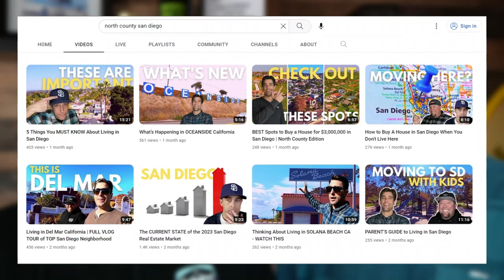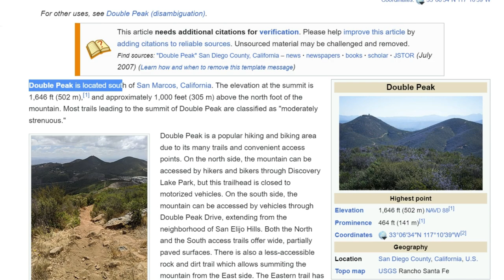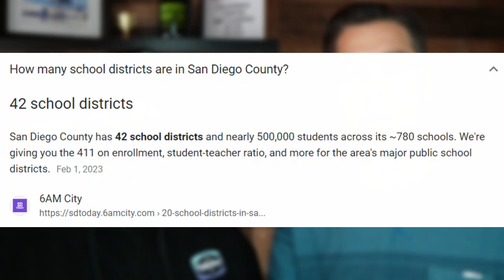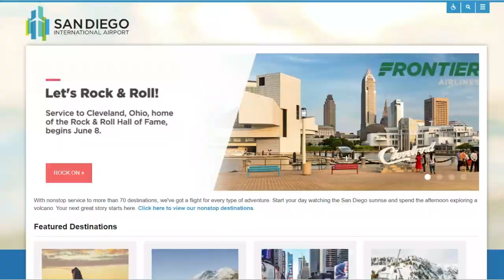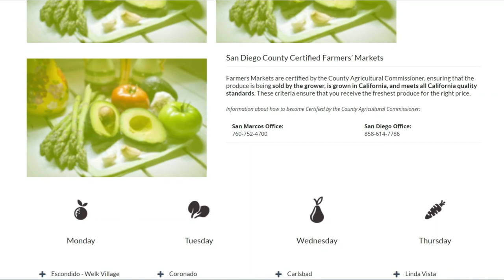Moving to SAN DIEGO | Here’s EVERYTHING You Need to Know About North County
Where is North County San Diego and what is it all about? That’s what we get into!

North County San Diego is a collection of a bunch of cities including (but not limited to) Del Mar, Solana Beach, Cardiff by the Sea, Encinitas, Carlsbad, Oceanside, Vista, San Marcos, Escondido, and Rancho Santa Fe. In this video, we get into everything you need to know about North San Diego so that if you are thinking about moving here and living in San Diego you’ll be able to make the right decision!

We’ve helped a lot of people make the move and we DIG IT! Give us a call, shoot us a text, or send us an email to get the conversation started so we can help you figure out which San Diego City or Suburb might be the best fit for you. We’re here to get all of your questions answered!

We appreciate you taking the time to watch and learn about San Diego. Thank you! Hit us up if you need anything!

Chris Erickson, Realtor, DRE 01996646
Cassidy Lewis, Realtor, DRE 01943342
Compass

⏰ Timecodes ⏰
0:00 All of North County Explained
0:56 Where is North County San Diego
2:00 Where to Live in San Diego
4:52 San Diego Terrain
6:55 San Diego Weather
7:55 Things to do in San Diego
10:36 San Diego Schools
11:52 What’s Near San Diego
13:57 Getting Around San Diego
15:05 What’s North County Know For
16:44 Cost of Living in San Diego
17:59 Contact Info - Beach Life Group